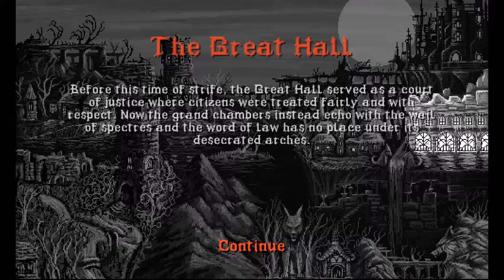Slain! Back from Hell - Episode 9 - The Great Hall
Entering into The Great Hall and ascending to its heights battling skeletons, banshees, and a new one hit kill fire skeleton culminating in a battle with Malikesh the imp and his invulnerable armored skeleton companion.